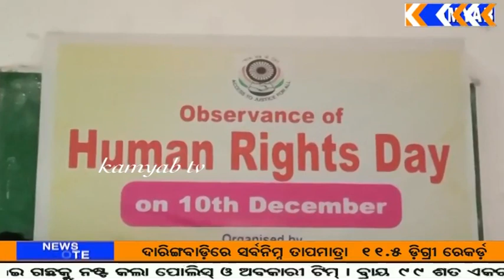ଜିଲ୍ଲା ଆଇନ ସେବା ପ୍ରାଧିକରଣ ଫୁଲବାଣୀ ପକ୍ଷରୁ ମାନବିକ ଅଧିକାର ଦିବସ ପାଳନ